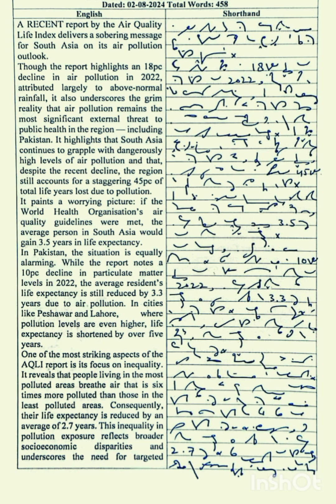editorial Dawn news paper dictation FPSC upcoming dictation preparation Total words#458